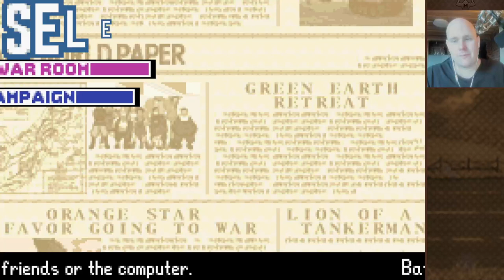Mangsvance Wars CO Showcase: Orwell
This is a showcase of the unique CO’s submitted by my chat during my AWBW streams. This hack was created by Ephraim225 with artwork from Hillgarm.